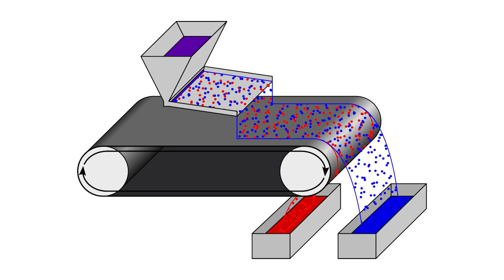Magnetic Separation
Magnetic Separation is used to remove magnetic particles from a non-magnetic material.